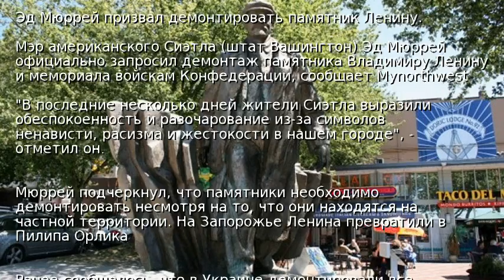Мэр Сиэтла призвал снести памятник Ленину